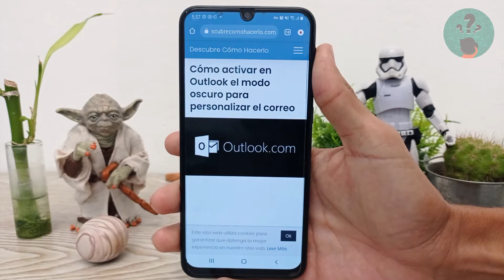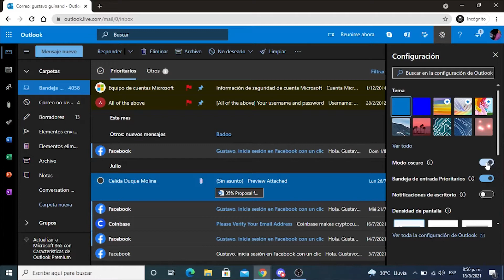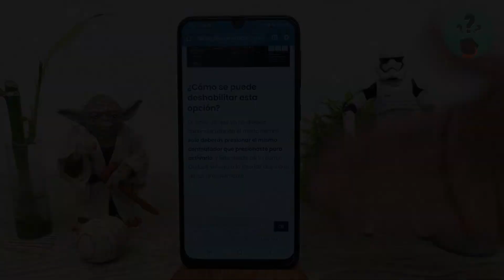Cómo Activar en Outlook el Modo Oscuro para Personalizar el Correo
En este video descubre Cómo Activar en Outlook el Modo Oscuro para Personalizar el Correo. En el Canal Descubre Cómo Hacerlo encontrarás el mejor contenido. ¡No te lo puedes perder!